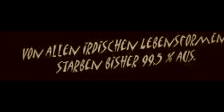Fakten in Zeitlupen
Wissen und Worte 2010
Highspeed Video1000 fps